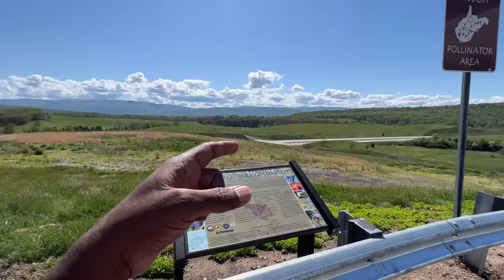How USA Telugu Motorcycle Riders Enjoying? ❤️ West Virginia ❤️ America Bikers on Scenic Tour Drive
Telugu Vlogs From USA Touring 15 Motorcycle Riders Group as I travel in West Virginia showing Food, Suits, Bike CC Capacity, Rates, Communication system, helmets, vlogging cameras and how to travel with friends.